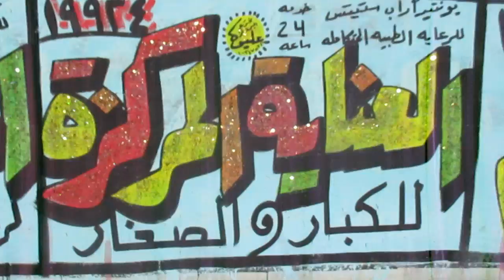Glittering hand painted adds in Cairo